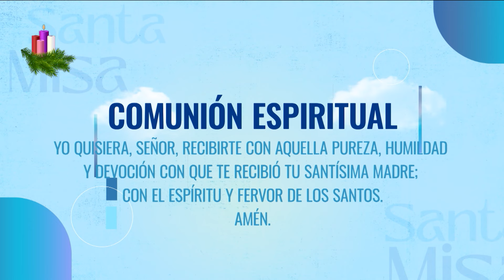LA SANTA MISA | 4 DE DICIEMBRE DE 2024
¡Somos Parte de tu Vida 😁!